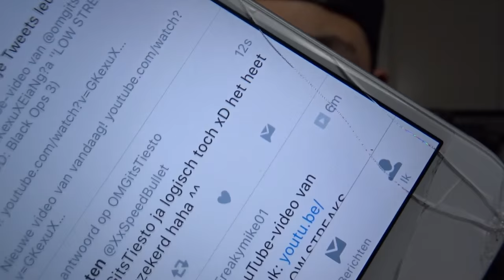''F*CK MY LIFE!''